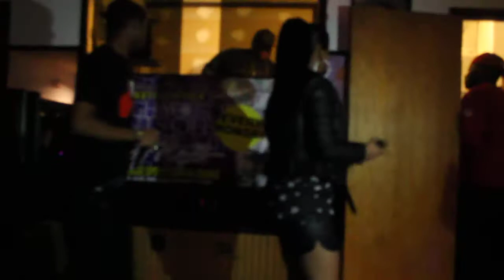DaOfficiaL_IceJahidi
Ice Jahidi ... They got skills NYC TOUR Performance .. Novemeber 10th, 2013